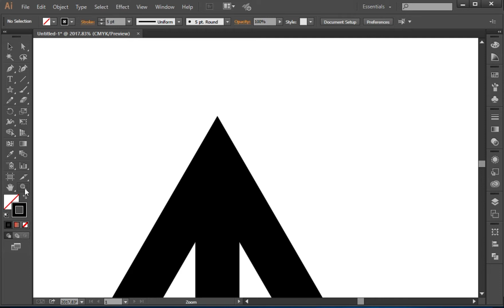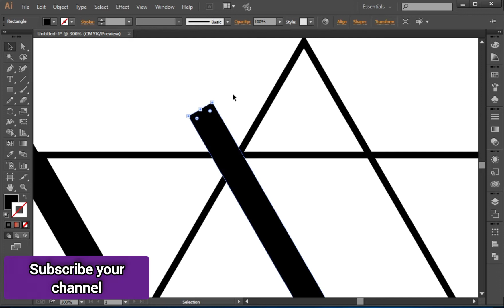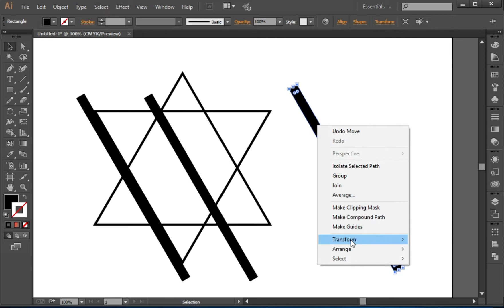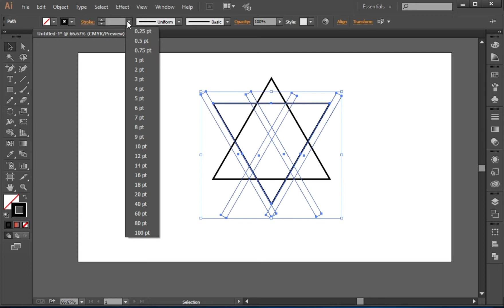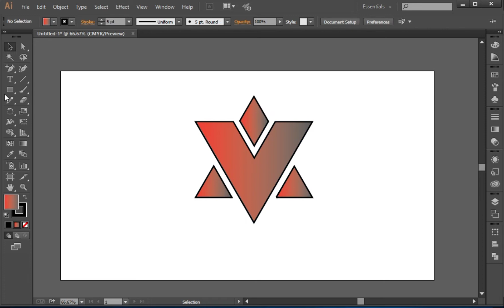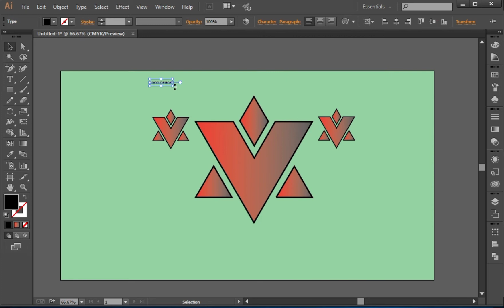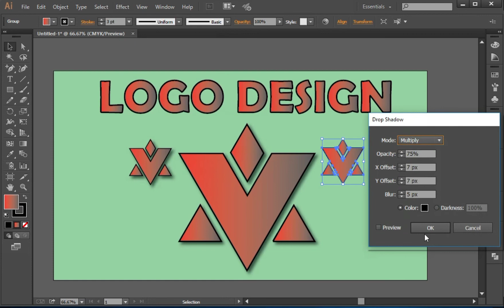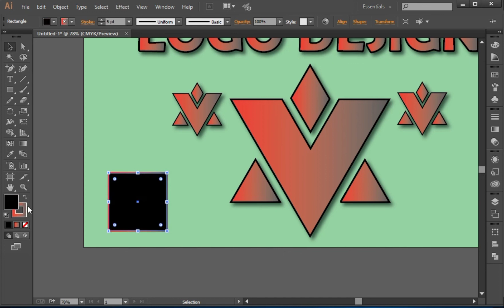how to create a logo design tutorial in illustrator CC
assalamualaikum
ap sab ko new video ka salam hai aj kal video upload lakin aj kari hai ap log achay hai or support karay apnay bhai ko
 shokriya

how to create a Logo design
logo letter design
logo design project illustrator